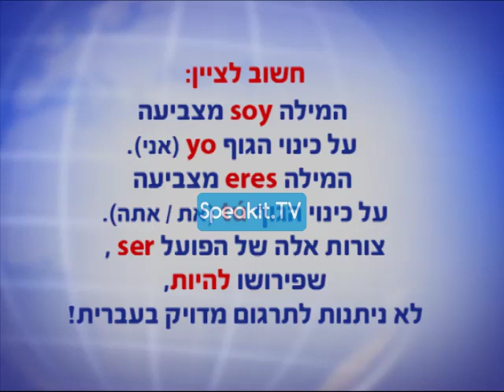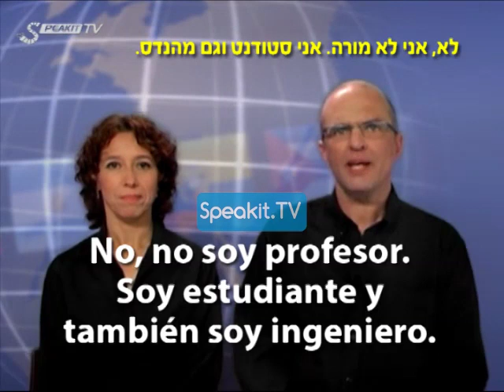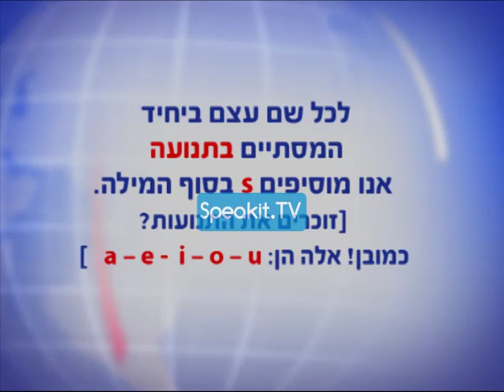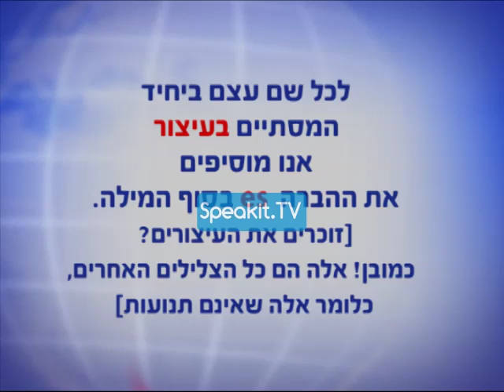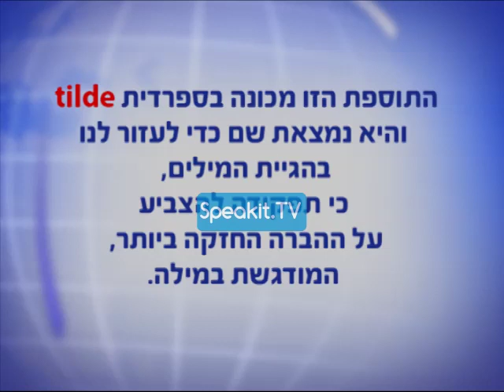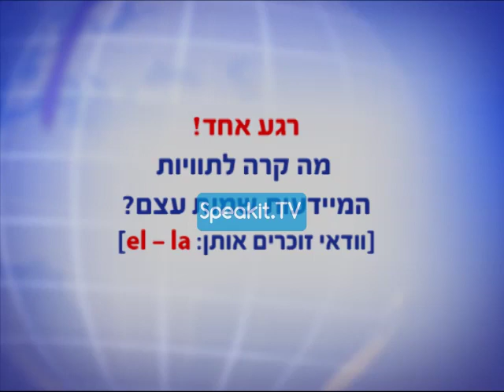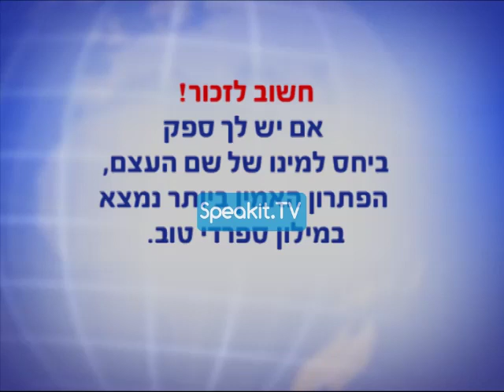ספרדית מאסטר חלק 1 (Speakit.tv) | 30004 P1 07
ספרדית מאסטר - קורס ללימוד עצמי בווידיאו
תודה שאתם מצטרפים אלינו לקורס זה ללימוד ספרדית.
הקורס הזה מיועד לאנשים ללא ידע מוקדם בספרדית, המעוניינים ללמוד מבראשית, וגם לבעלי ידע בסיסי המעוניינים לשפר את שליטתם בשפה, להרחיב את אוצר המילים שלהם וללמוד להתבטא ברהיטות.
התכנים והשיטה חדישים, ולא רק זה, המבנה נוח וידידותי ללומד!
למה הקורס הזה יחיד במינו?
א. הקורס מחולק לשלשה חלקים או שלבים עוקבים. כל שלב מתאים לרמת ידיעות מסוימת, וניתן לרכוש כל חלק בנפרד.
ב. כל שעליך לעשות הוא להסתכל, להקשיב וללמוד! כל מה שעליך לדעת מופיע על המרקע, החל ממידע פשוט ביותר על כללי השפה ועד כתוביות עם התרגום של כל הנאמר והסברים קצרים וברורים בעברית.
הדרך שלנו היא לאפשר לכל לומד את הלמידה בקצב האישי שלו, בלי לחץ וללא לוחות זמנים קבועים מראש, וגם לתרגל כמה שירצה. זהו היתרון הגדול של הלמידה העצמית!
הרעיון הוא לשפר בהדרגה את השליטה כמו במשחק, כמעט מבלי להרגיש שמדובר בלימוד.
מוכנים?
אז בואו נתחיל!

חלק ראשון
בשלב הזה, הכולל 20 שיעורים, נלמד כיצד להגות את כל הצלילים של השפה הספרדית יחד עם שילובי צלילים שכיחים באמצעות דוגמאות ברורות. אנו גם נלמד אותך מילים בודדות ומשפטים פשוטים לשימוש יומיומי.
חלק שני
בשלב הזה, הכולל 15 שיעורים, נעשה היכרות עם חלקי המשפט הבסיסיים, ונלמד כיצד להשתמש בפעלים, הצורות השונות של שמות העצם ושמות התואר ועוד נושאים רבים. אנו נעשיר גם את אוצר המילים שלנו ונתרגל את השימוש בשפה באמצעות תרגילים מהנים ואף משעשעים.
חלק שלישי
בשלב הזה, הכולל גם הוא 15 שיעורים, נרחיב ונשפר את השליטה שלנו בשפה. נוכל גם ללמוד ביטויים ומשפטים שימושיים לחיי היומיום. ובסוף תחכה לנו הפתעה נעימה.